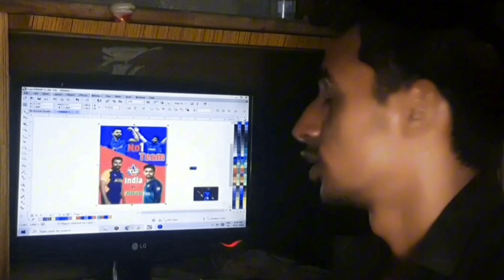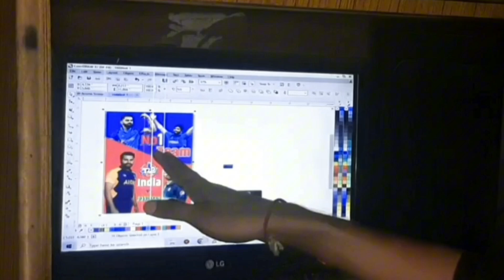Painfull Story every middle class Boys | Painful Life every Middle Class boys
इस video me Middle Class लडको की life कैसी होती है middle Class लडको की सपने घर की जिमेदारियां उठाने में कैसे भूलना पड़ता है हमने खुद explain किया है |

On this channel, you are given information about all the settings of laptop computer with computer related videos like Hardware Sofware, along with this you are given all the information related to mobile and the most important thing is that in this you will get fun, funny , blocking type videos. See you on this channel

             🛑YouTube Team 🛑
On this channel, we do not upload any video against the YouTube Committee Guidelines in any way, only videos with legal content, which are in the interest of the people, which give knowledge to the people through education, such videos are uploaded on the channel further. Video with best content will also be uploaded

Middle Class Life 💔  | Sapne Toot Jate Hai 😭 | Middle Class Boys Pain
every Middle Class Boys pain